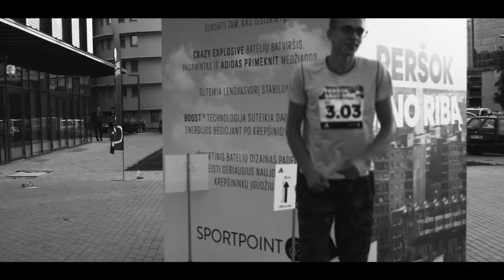"Peršok savo ribą" įsimintiniausi šuoliai | Artūras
Sportpoint atidarymo renginyje "Peršok savo ribą" dalyviai demonstravo įspūdingus šuolius.